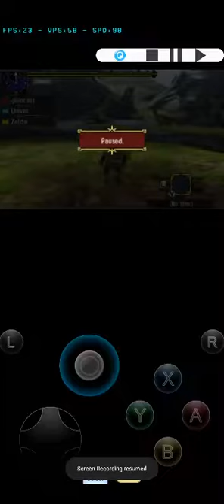Redmi K20 Pro 3DS Citra MMJ Emulator For Android Latest Citra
Quest Rambunctious Rhenoplos Enjoy Watching Tnx.

3DS Games ;

Monster Hunter Generation